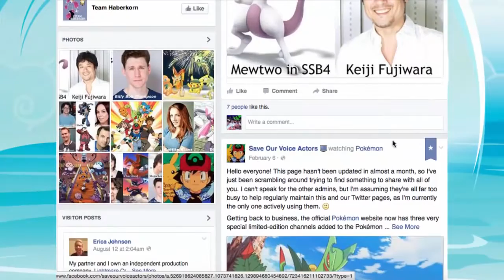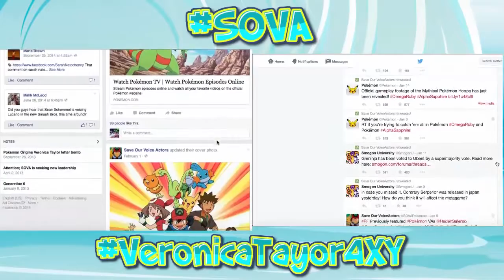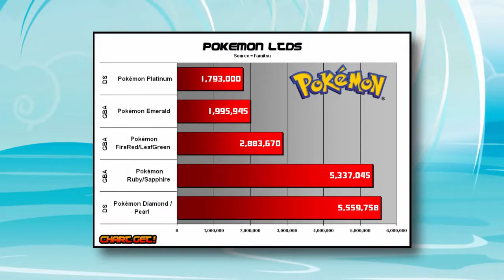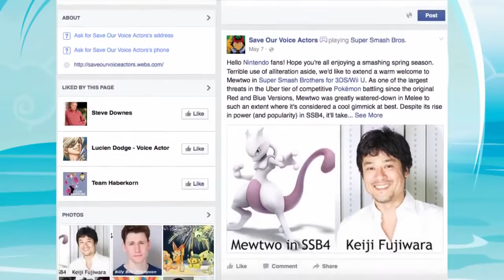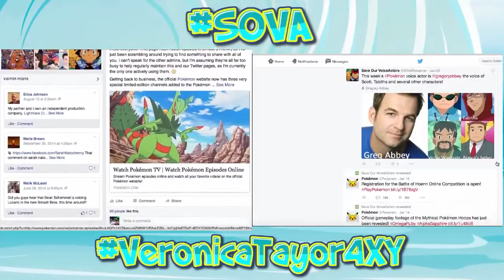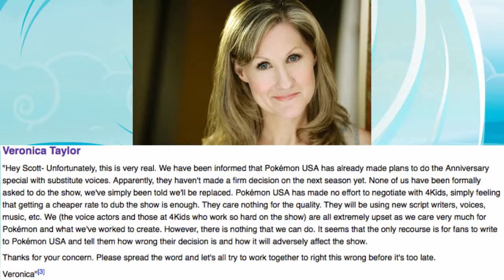Veronica Taylor/Lead Voice Actors Departure from Pokemon Explained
Save our voice actors facebook page: SOVA twitter: ThePokeResort's Twitch: .